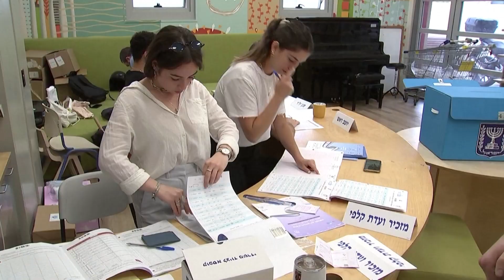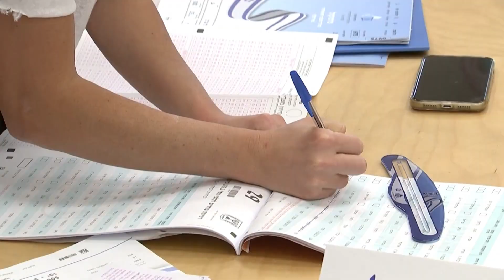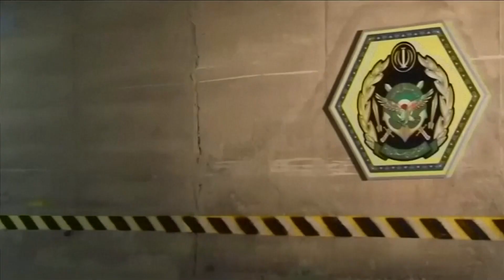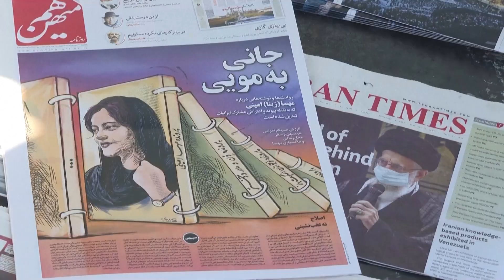Iran THREATENS Israel & U.S. With Drone Attacks as Israelis Head to Polls AGAIN | Watchman Newscast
On today's Watchman Newscast, host Erick Stakelbeck breaks down Iran’s latest threat against Israel and the United States. The IRGC threatened to unleash its suicide drones on Israeli and American targets in the Middle East, in a video posted to the group’s Telegram channel. Plus, Israel’s general election sees the highest early turnout in years. Will Benjamin “Bibi” Netanyahu return to power? Watch now on the Watchman Newscast!

0:00 Introduction - the 2022 Israel election is here! Who will prevail?
4:40 The Iranian Regime continues to make drone attack threats against U.S. & Israel.
7:34 Protests continue in Iran; Iran plans to crack down hard.
8:30 What is the status of the Iran Nuclear Deal?
11:07 Closing.